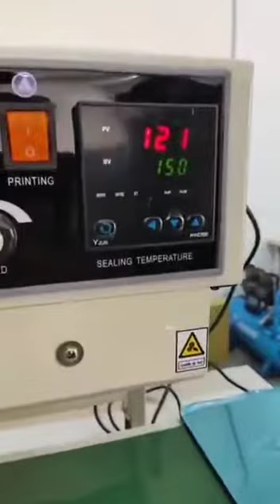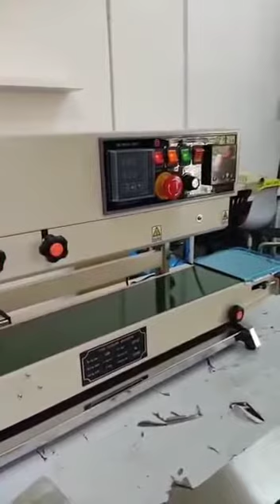Cara ejas mesin sealer fr1000v dan fr900v